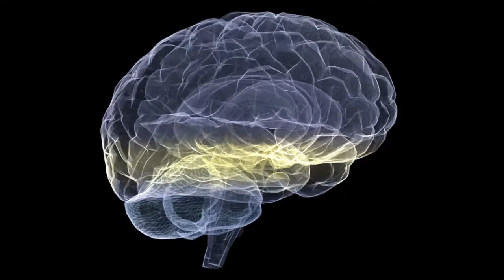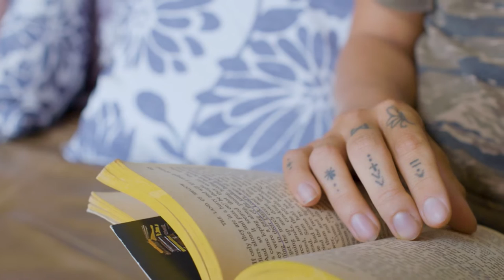What Is Neurofeedback Therapy and How Can It Help with Bar Layman, MSW, LICSW, BCN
Have you heard of neurofeedback therapy before? Most likely, you probably haven't.

Neurofeedback therapy is a type of biofeedback that presents real-time feedback from brain activity in order to reinforce healthy brain function through operant conditioning. If that still isn't clear enough, don't worry because in this video you are going to hear everything you need to know about neurofeedback from Bar Layman, MSW, LICSW, BCN.

This is a practice he specializes in and he has found it to help many people better manage their anxiety and stress. If you've tried multiple therapies but haven't found much help yet, this is a therapy you should consider.